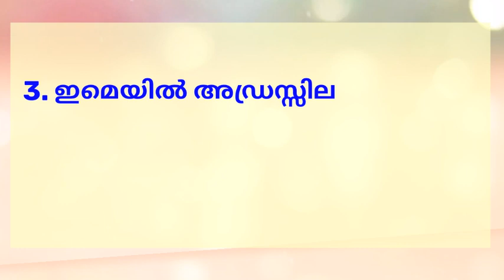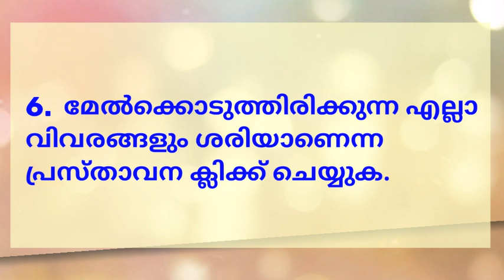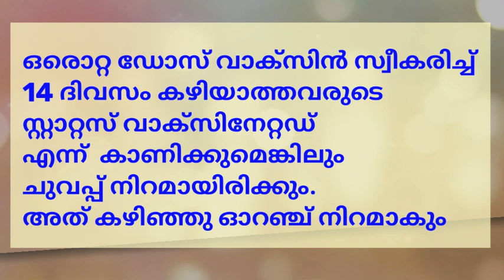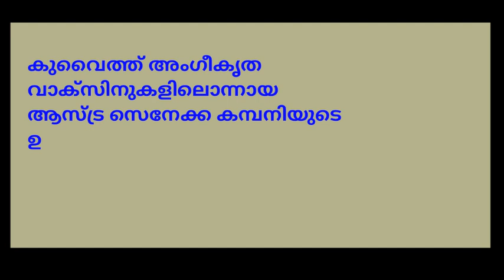കുവൈറ്റ് ആരോഗ്യ മന്ത്രാലയത്തിന്റെ സര്‍ട്ടിഫിക്കറ്റ് രജിസ്റ്റർ ചെയ്യേണ്ട വിധം 09 ജൂലൈ | JBG KUWAIT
Kuwait malayalam daily news
കുവൈറ്റിലെ മലയാളം വാർത്തകൾ

ഫേസ്ബുക്ക് പേജ് ലൈക്ക് ചെയ്യുക.

Support